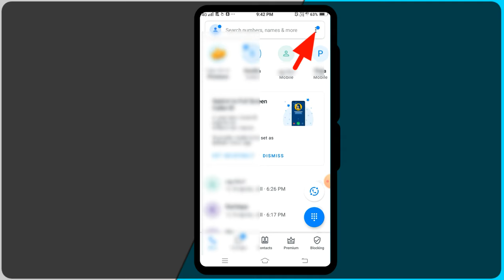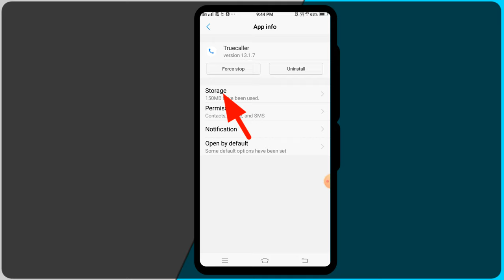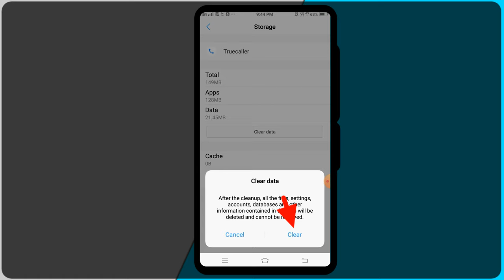truecaller logout kaise kare how to logout truecaller app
es video mai bataya gaya hai how to logout truecaller app

topic cover
how to logout truecaller app
truecaller app se logout kaise kare
truecalle se log out kaise kare
truecaller se logout kaise karte hain
truecaller mein id logout kaise karte hain
truecaller logout
how to logout truecaller
logout truecaller
truecaller logout kaise kare
truecaller app kaise logout kare
truecaller ko logout kaise kare

tkg technical